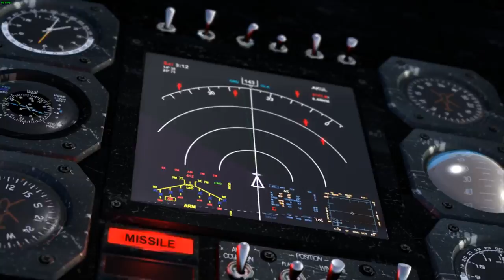BOOM GOES THE DYNAMITE! | Serious Sam 3 | Part 1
Brah. Let's kill some aliens with a hammer brah.

*Made in Premiere Pro and After Effects*